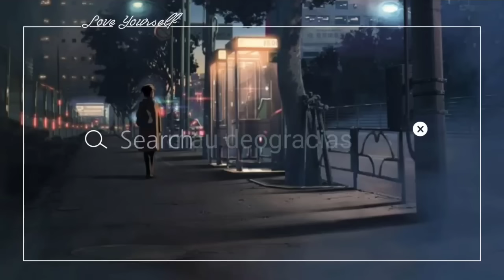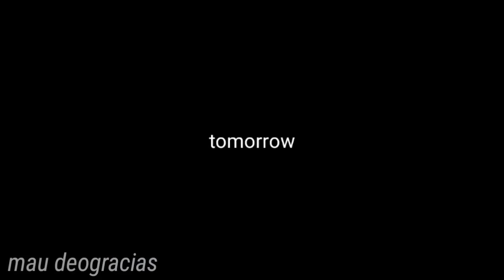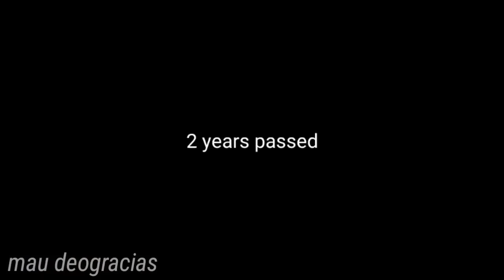Shortie is our babysitter [original] GLMM (gacha life)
I really worked hard for this GLMM 🙏
°~screenshots~°
-2,120 (time taken for 10 days) 😭